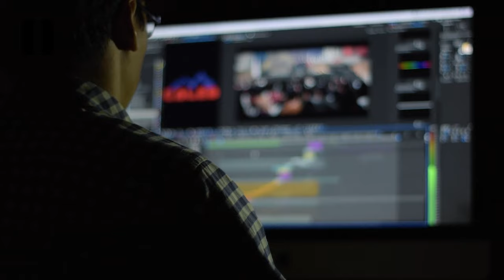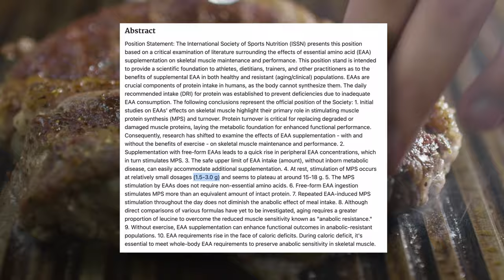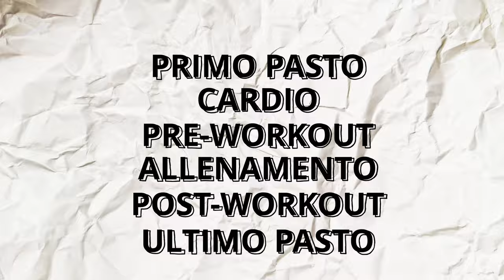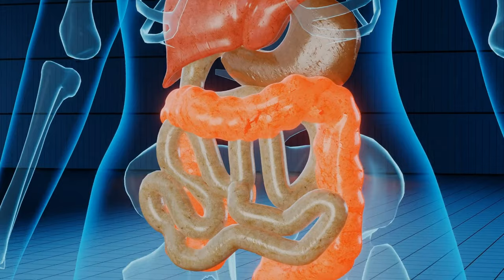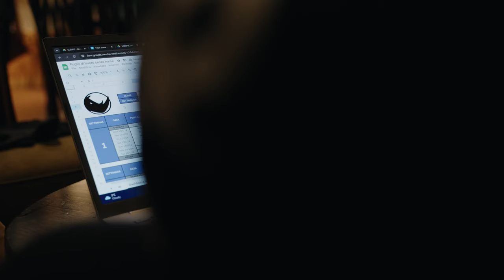Che dieta segue Sam Sulek?